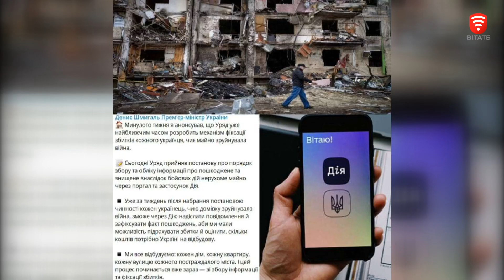Фіксувати збитки від бойових дій можна через додаток «Дія»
В додатку «ДІЯ» можна повідомити про пошкодження майна під час війни. Щоб зафіксувати псування власності, потрібно пройти ідентифікацію в додатку, надіслати фото чи відео майна разом з його розміщенням і підтвердити право власності на нього.